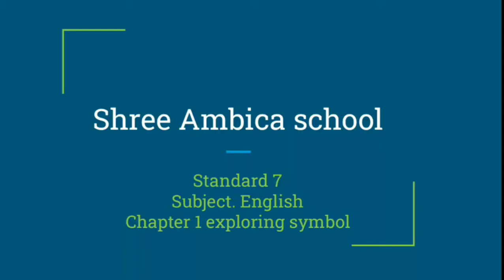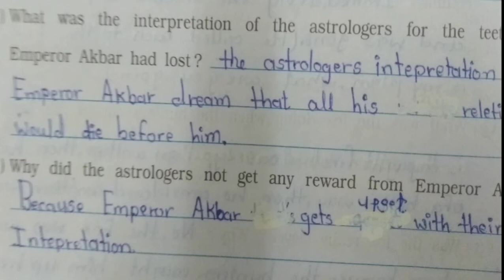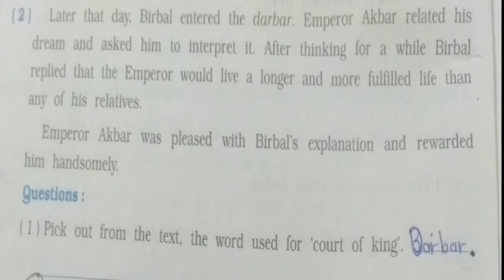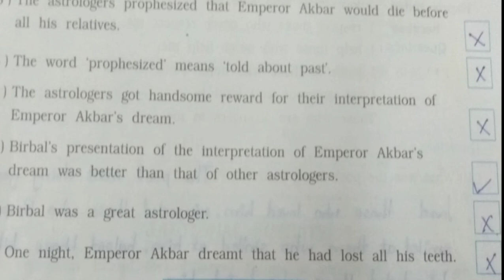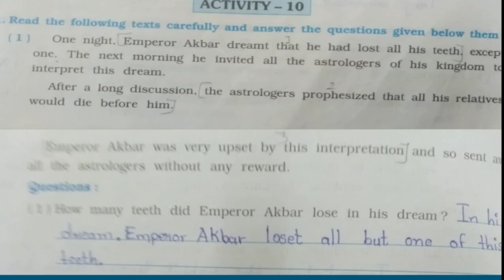STD_7,SUB_ENG,CH-1(lec-10)